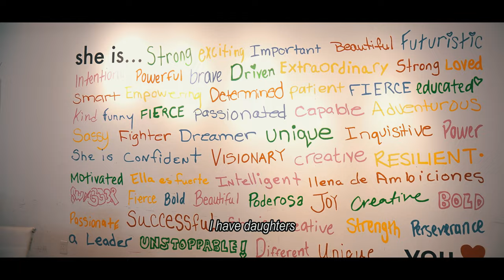Jimmy Jazz x adidas - Lower Eastside Girls Club - Heroes of 2021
“There are fewer pillars more central to our identities than being New Yorkers. Specifically, from Black & Brown New Yawk or Nueva Yol’. Those of us who grew up here or whose families immigrated and/or migrated here know what I’m talking about: our New York has always been one of love. Of celebration. Of 'comunidad'. It’s a New York that’s loud and, at times, boisterous. It’s jubilant and radiant. It’s as real as it gets. A New York that’s unapologetically itself.

Yet we also know that our communities and peoples have been historically, systemically disinvested in at the state and government levels. We know that, despite all that Black, Brown, Immigrant New York has given to and continues to give this city, country, and planet, we are still subjected to structural racism. That our schools, which oftentimes mimic prisons, treat our kids like adults. That there are few safe spaces in our communities for kids to be kids.

That when there are programs directed at inner cities youth, they are often facets of voluntourism, where those helping don’t usually look like the community they are serving.

That’s why places like the Lower East Side Girls Club are so important. Their never-ending commitment to helping girls cultivate their magic is deeply personal. How I would have benefited from having access to a space and staff like theirs: a community that centers love, joy, and the power of possibility for the next generations. A place that exposes girls from the hood to endless opportunities and provides them with the tools to achieve their wildest dreams.

Having the opportunity to make a sizeable donation to their organization, on behalf of Jimmy Jazz, was one of the most palpable full circle moments I’ve lived thus far. Being able to show up for the people fiscally in this way is not something we’d never imagine we’d have access to at this point in our lives.

And for that, we are so grateful.

Lower East Side Girls Club: we love you, and will always love you. Hard. As New Yorkers do.”